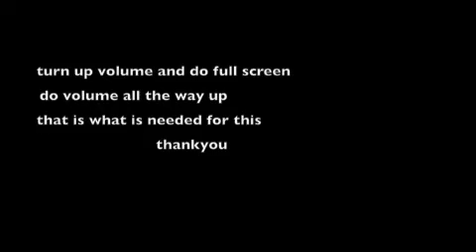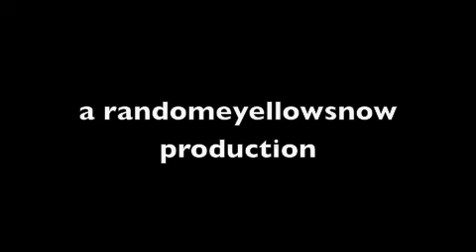Illusion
TURN UP VOLUME ALL THE WAY AND FULL SCREEN IF YOU WANT TO SEE...ITS THE ONLY WAY TO SEE...ENJOY...